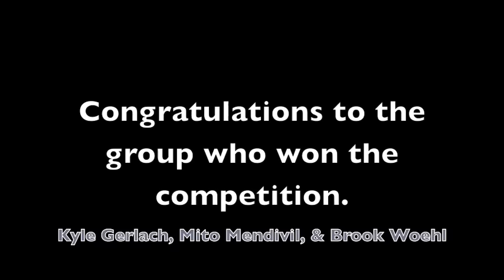Competition Day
The groups went head to head against another group in three different areas: tire flips, car push, and water log carry.  For the second year in a row, the winning group was comprised of all freshman.  This year's winning group was Kyle Gerlach, Mito Mendivil, and Brook Woehl.